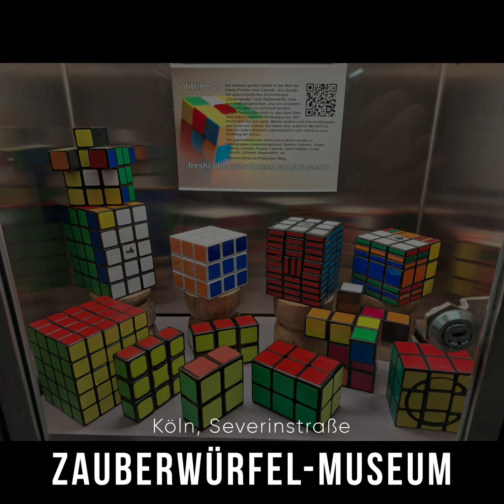Zauberwürfel-Museum Köln, neue "Sonderausstellung"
Hier zeige ich größtenteils im Zeitraffer, wie ich das Mini-Museum in der U-Bahn-Station Severinstraße umgestalte. Eine ankommende und wieder abfahrende Linie 17 ist natürlich auch zu sehen.

Anfangs ist Vitrine 9 aktuell (Ikosaeder, Platonische Körper) und am Ende Vitrine 10 (Cuboids, also quaderförmige Zauberwürfel).

Erstellt mit Insta Studio 360 V5 auf meinem neuen PC. Erster Test des neuen Projekt- und Story-Bereiches.